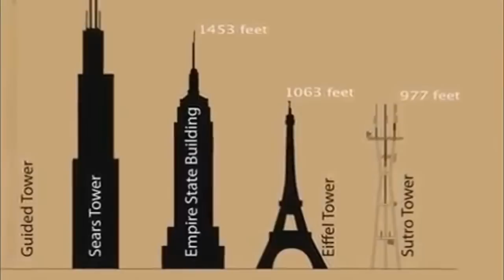Bill Burr - 68th Primetime Emmys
Bill Burr talks about the 68th Primetime Emmys.